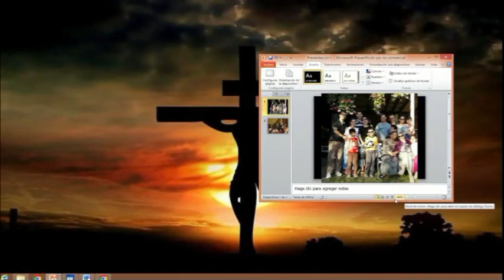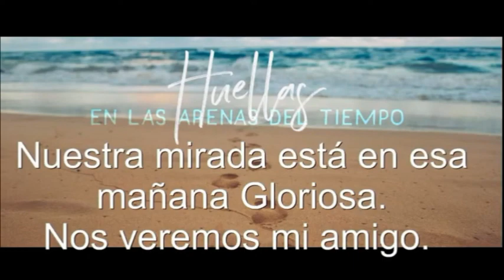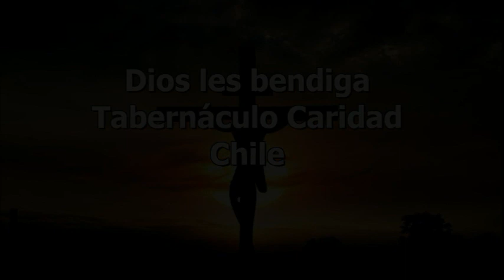HNO. SERGIO MATUS. TESTIMONIOS DE HNOS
Servicio de Recordación y testimonios, acerca de la vida de nuestro Hno. Matus
"La vida de grandes hombres dejan huellas en las arenas del tiempo.
659 vistas.